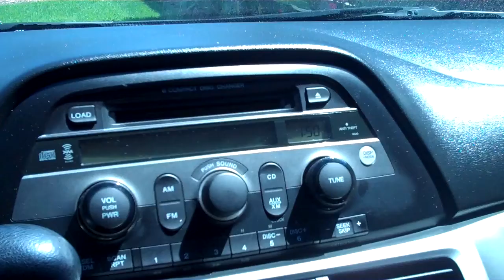DJ Tips in under a minute: plan out your event travel time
DJ Tips in under a minute plan out your event travel time.  A busy holiday weekend or possible delays because of road work mean leaving early!  For this gig I left WAY early and hit no traffic so I was on site 4 hours early, just more set up time.